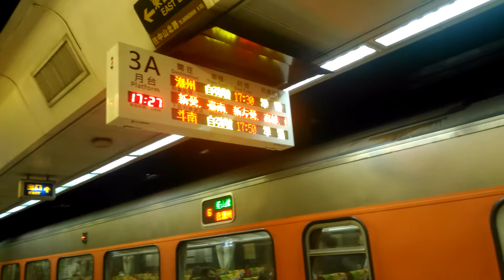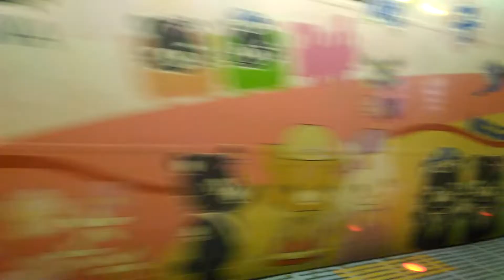141次自強號臺北進站+出站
141  經由  山線  七堵→潮州
E1023+1022
(12節親子車廂)PPP2521
本次列車沿途停靠
七堵，松山，臺北，板橋，桃園
中壢，新竹，竹南，苗栗，豐原
臺中，彰化，員林，田中，斗六
嘉義，新營，臺南，新左營，高雄
鳳山，九曲堂，屏東，潮州。